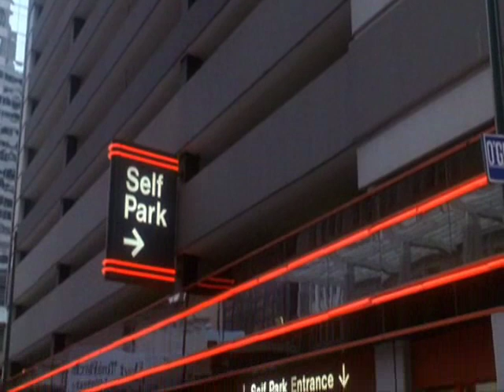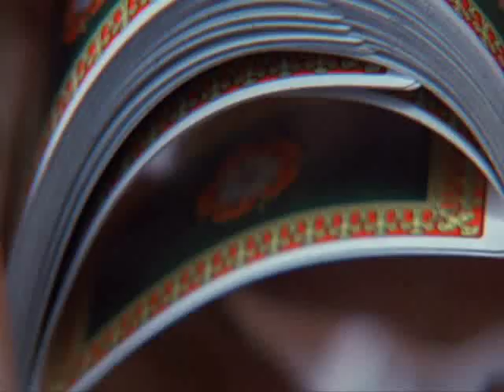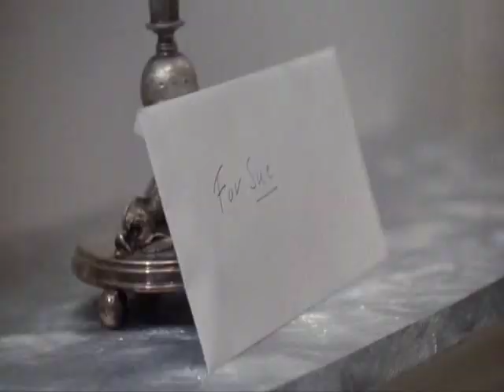Curly Sue - best moments of this amazing movie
This is my fav movie since I was a child...hope you remeber it!